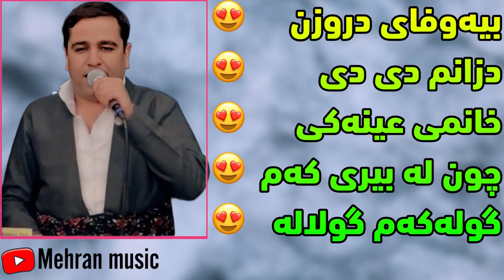۵ دانه له پر شاباشترین گورانی کانی ابراهیم سردشتی ۲۰۲۳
رمیکس ۵ گورانی زور تایبت و خوشی ماموستا ابراهیم سردشتی